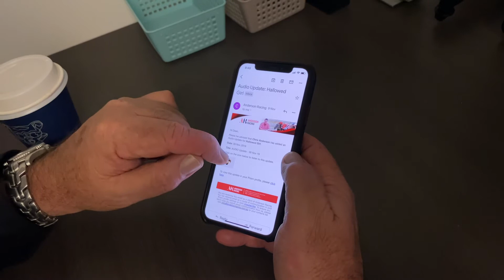Join Us At Chris Anderson Racing in 2020, and Get Your Heart Racing!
Have you been thinking about buying shares in a horse? Dreaming about getting together at the races with you friends, and family, and cheering your horse home? As we gear up heading into 2020, Chris Anderson Racing invites you to register your interest in our next group of yearlings being purchased at the 2020 Magic Millions, and Inglis Sales.

There has never been a better time to own, and race horses here in Queensland.  With shares starting at just 2.5%, and horses being selected for all budgets, now is the time to stop dreaming, and join us on the journey of racehorse ownership in 2020.